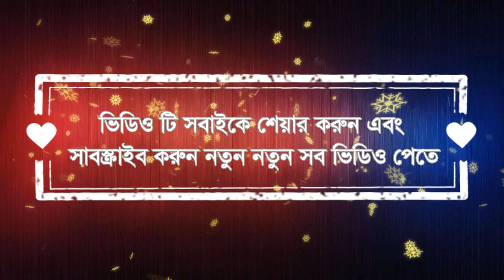কি দিয়ে পূজিব গুরু || ২৬৫-তম পৌর্নমাসিক সংঘাধিবেশন রামকৃষ্ণপুর, পুড়াপাড়া চৌগাছা।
”জয়গুরু,জয়গুরু,জয়গুরু”
সদগুরু শ্রী ১০৮ স্বামী নিগমানন্দ স্বরস্বতী পরমহংসদেব প্রবর্তিত ঠাকুরের সার্বভৌম ভক্তসম্মিলনী,
 জেলা ভক্তসম্মিলনী, পৌর্ণমাসিক সংঘ, এবং বিশেষ সংঘের সব ধরনের গান, বক্তৃতা,

"keyword"
কি দিয়ে পূজিব গুরু,
কি দিয়ে পূজিব গুরু উপাচার পাব কই হারমোনিয়াম,কি দিয়ে পূজিব গুরু ওগো তোমারে আমি,
কি দিয়ে পূজিব ভগবান,
কি দিয়ে পূজিব হরি কি আছে আমার,
কি দিয়ে পূজিব ভগবান হারমোনিয়াম,
কি দিয়ে পূজিব ভগবান স্বরলিপি,
কি দিয়ে পূজিব ভগবান লিরিক্স,
কি দিয়ে পূজিব ভগবান তোমারে,
কি দিয়ে পূজিব ভগবান গান,
কি দিয়ে পূজিব বলো,
কি দিয়ে পূজিব প্রভূ,
কি দিয়ে পূজিব ভগবান নিতু বালা,
ki dia pujibo guru,
ki dia pujibo bhagaban,
ki dia pujibo vogoban,
ki dia pujibo bhagan harmonium turorial,
ki dia pujibo tomare,
ki dia pujibo bhagaban lyrics,
ki dia pujibo bolo ki ache amr,
ki dia pujibo bhagaban karake,
nigomananada song,
nigomananada gaa,
nigomananada gaan,
nigomananada bhajan,
nigomananada saraswaiti,
nigomananada bani,
nigomananada paramahansa dev,
nigomananada jivanim,
nigomananada arati song,
nigomananada photo,
nigomananada charitamirta,
joyguru,
joyguru kirton,
joyguru song,
joyguru gaan,
joyguru ,
joyguru joyguru bole,
joyguru media,
joyguru sangeet,
joyguru music,
sadhguru nigomananda